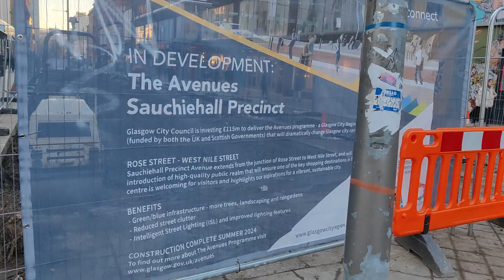Sauchiehall Street...ripped up again, just like last time I was here